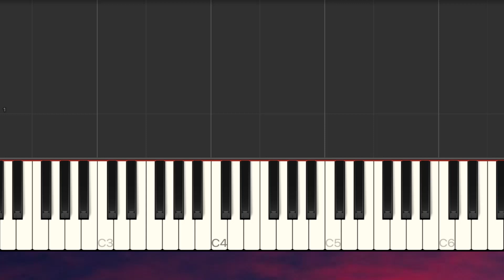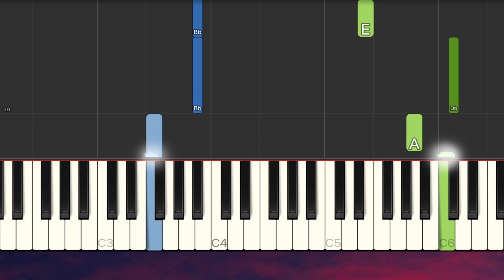Mozart - Symphony No. 40 SLOW EASY Piano Tutorial